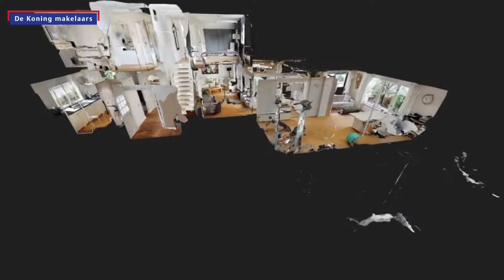video Smaragd 28 Mijdrecht Era